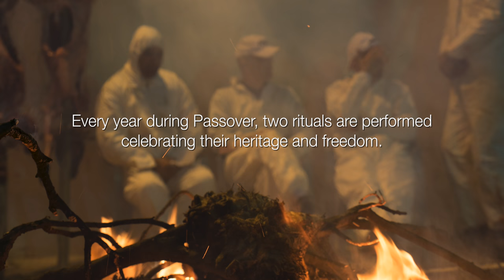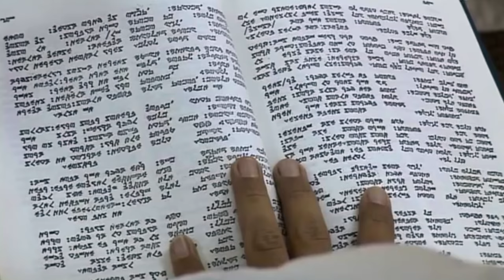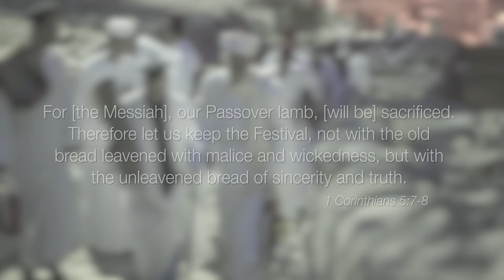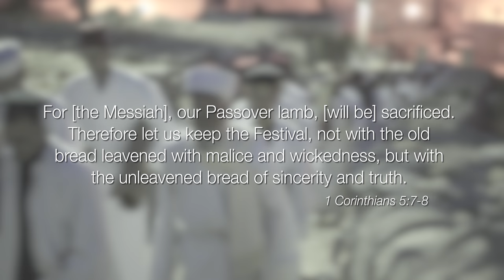Unleavened Bread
Passover rituals of the Samaritan community in Palestine help keep the dying ethnoreligious group alive.